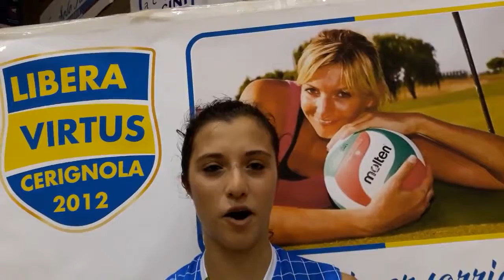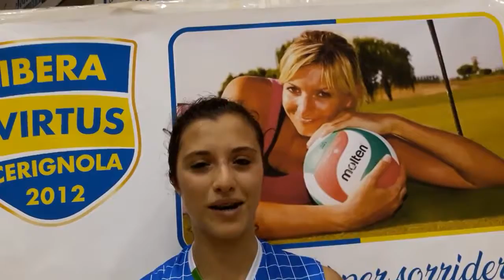Servizio Libera Virtus Cerignola-Salerno 3-0 Pallavolo B1 Donne 28.10.2018